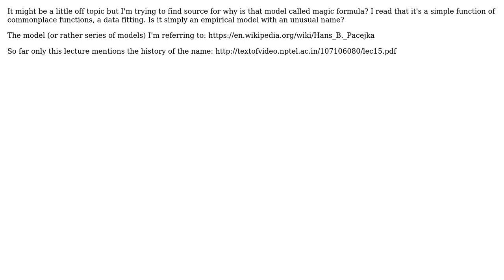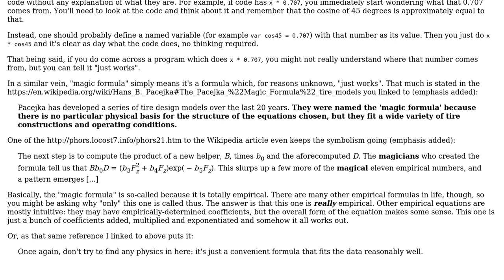Engineering: Pacejka "Magic Formula" tire models origin of the name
With thanks & praise to God, and with thanks to the many people who have made this project possible! | Content (except music & images) licensed under CC BY-SA | Music | Images & others | With thanks to user Wasabi user H. Csaba and the Stack Exchange Network Trademarks are property of their respective owners. You are responsible for your own actions.